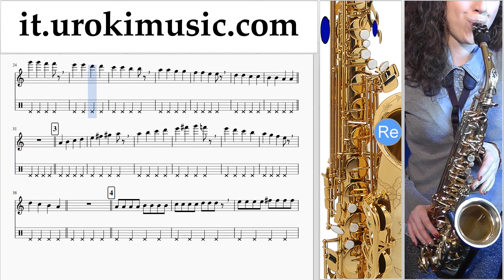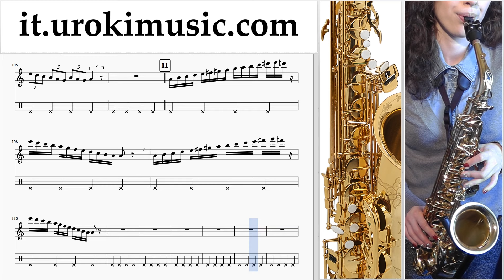Lezioni di Sassofono Tenore Rihanna Sledgehammer Parte#1 Melodia Tutorial Spartito Imparare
Lezioni di Sassofono Tenore Rihanna Sledgehammer Parte # 1. Parte # 1 contiene esercizi. Questi esercizi preparerà per la parte # 2. Melodia Tutorial Spartito Canzoni Imparare Insegnante Metodi Partiture Suonare Corso Tablature Tab